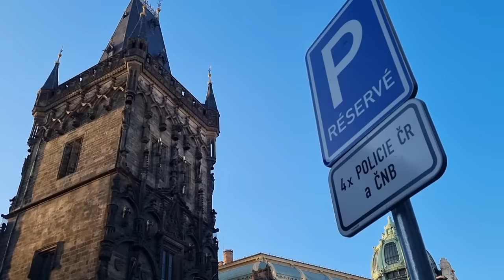Goulash, Trdelnik and Kolač - CZECH TYPICAL FOOD AND BREAD